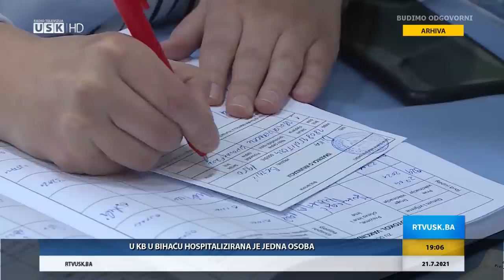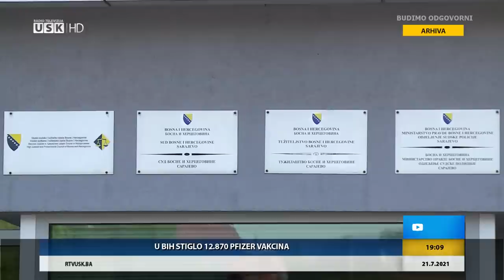DNEVNIK RTV USK, 21.07.2021.